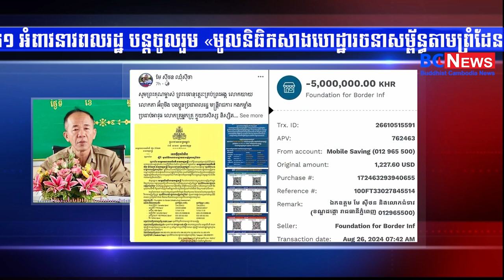លោក ប៉ិច សុខឃឿន ចៅសង្កាត់ទឹកល្អក់១ អំពាវនាវពលរដ្ឋ បន្ដចូលរួម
លោក ប៉ិច សុខឃឿន  ចៅសង្កាត់ទឹកល្អក់១ អំពាវនាវពលរដ្ឋ បន្ដចូលរួម «មូលនិធិកសាងហេដ្ឋារចនាសម្ព័ន្ធ តាមព្រំដែន»